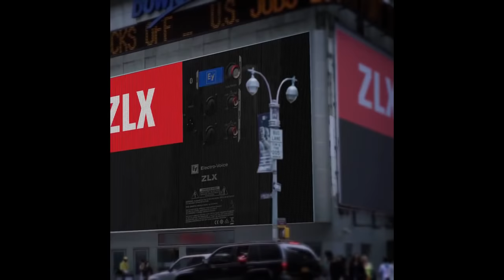So They Want To Use Your Mic: Tips For Microphone Success with Brian S Redd and John Young